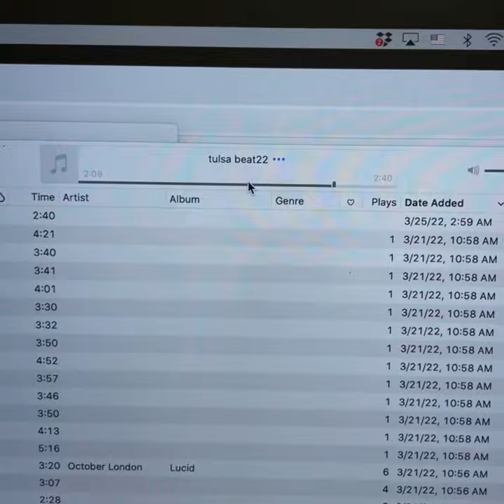Owner of Death Row Records🔥🔥 •250 grams of solid gold || Death Row Records Pendant for @snoopdogg🍾🥂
Snoop Dogg has been rapping about weed for decades... He's an icon for stoners everywhere🔥

Just days after Snoop Dogg announced that he has officially acquired Death Row Records, the D-O-Double-G unveiled new bling to mark the momentous occasion. The chain and pendant were designed by Shop GLD and took inspiration from Snoop’s 20th studio album art. Titled BODR, the album art appears to feature a dog dressed as Snoop in his iconic braids while he sits on a throne. The graphic sits between the words Death Row Records, which are emphasized by its iced-out design. BODR marks the first album under Snoop’s Death Row Records and boasts features including Nas, Wiz Khalifa and many others.

The necklace reportedly contains more than 250 grams of solid gold and over 13 carats of natural VS diamonds.